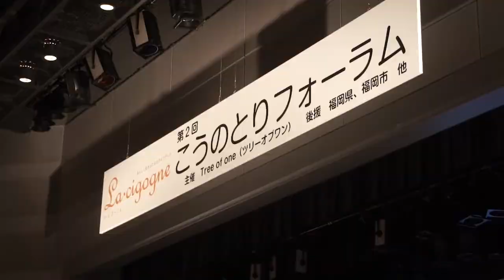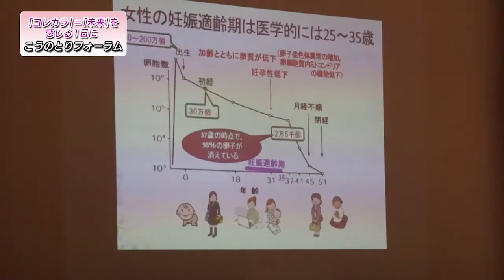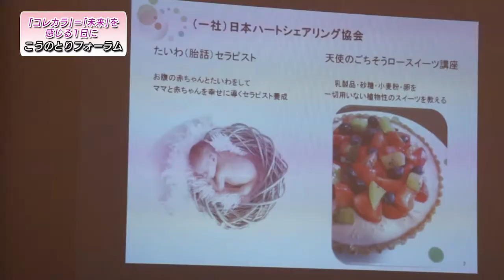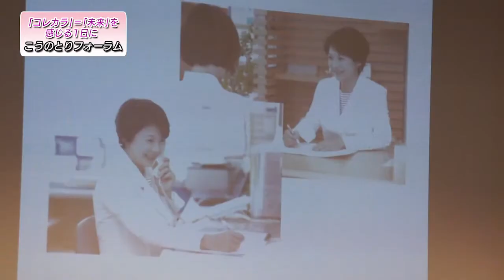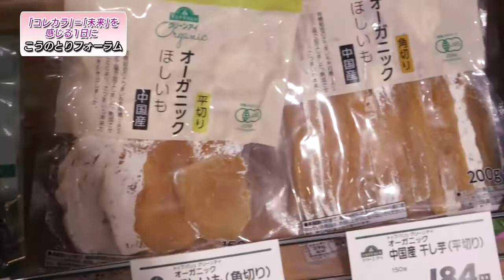ラ・シゴーニュ主催 第2回こうのとりフォーラム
妊活・不妊をテーマにしたイベント「第２回こうのとりフォーラム」が３月２６日、天神のイムズホールで開催され、同テーマに関心のある多くの人が訪れました。（続きはQBCで）